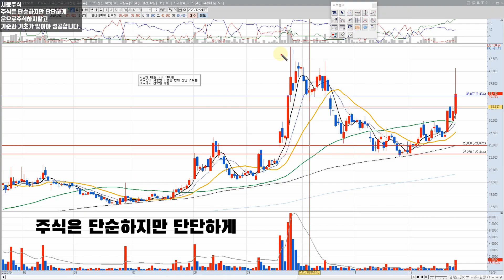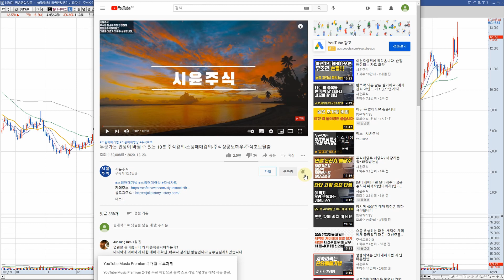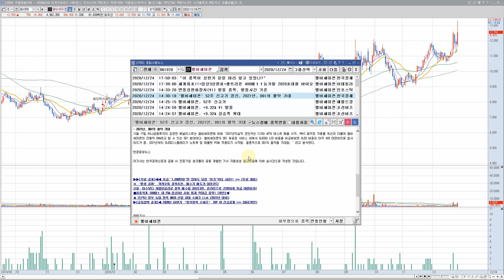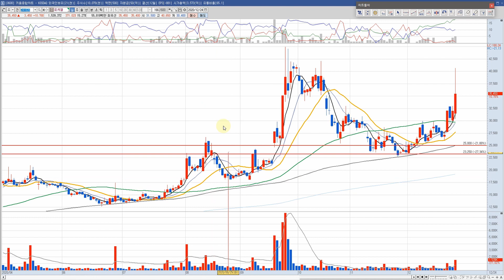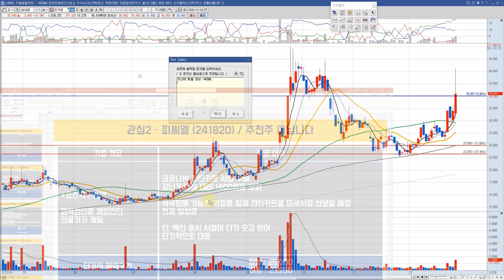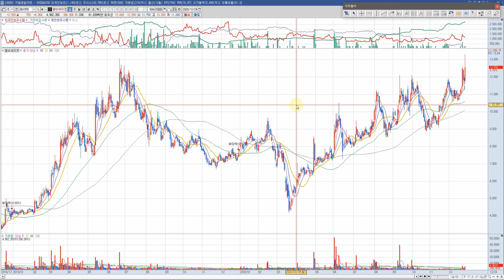재미있는 HTS세팅|HTS사용법 |한눈에 파악하는 뉴스-메모기능-영웅문 사용법 |HTS차트 설정